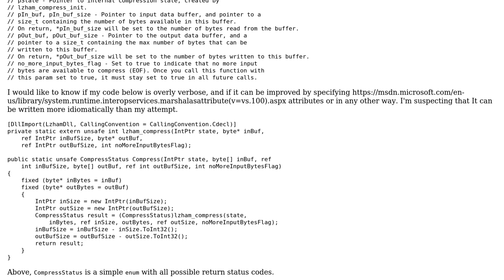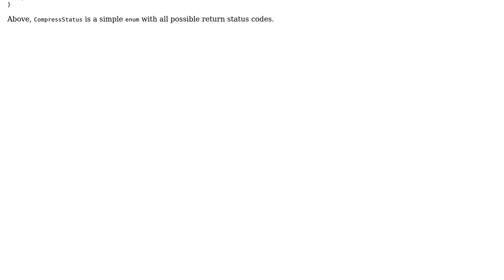Code Review: Interop compression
With thanks & praise to God, and with thanks to the many people who have made this project possible! | Content (except music & images) licensed under CC BY-SA | Music | Images & others | With thanks to user kerem user Jamal user Andrew Savinykh and the Stack Exchange Network Trademarks are property of their respective owners. You are responsible for your own actions.